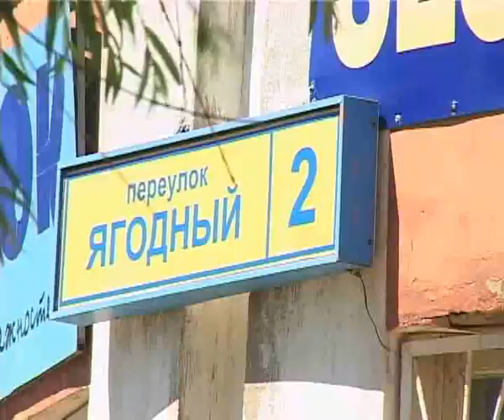Истоки Орел trk-istoki.ru 07.06.2011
Убил жену не глядя (подробности на сайте trk-istoki.ru)